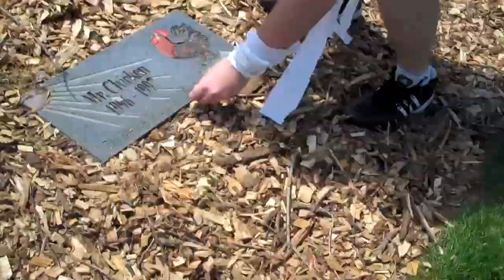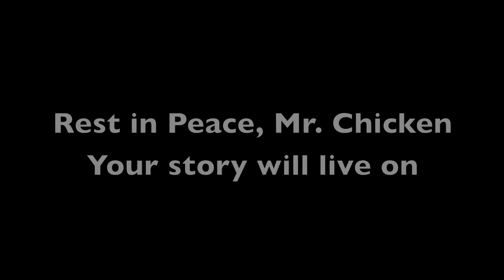The Life and Times of Mr. Chicken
To understand how Mr. Chicken died, you have to understand how Mr. Chicken lived. After losing his legs to frostbite, he was outtted with prosthetics by a kindly veterinarian. But did he give up? Only after he was mauled to death by a bear some months later. Pay your respects at the Crossroads Animal Hospital in Jackson, MI. The Accidental Mummy wonders, "Where do the clucks go?" [8 points]